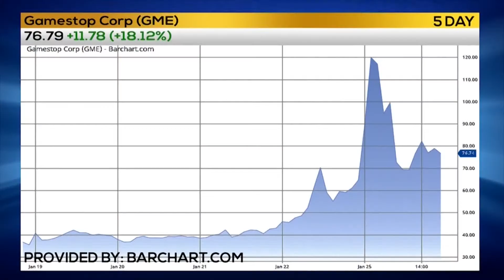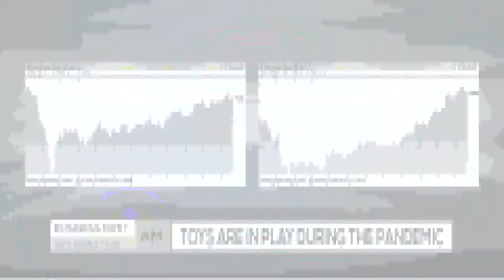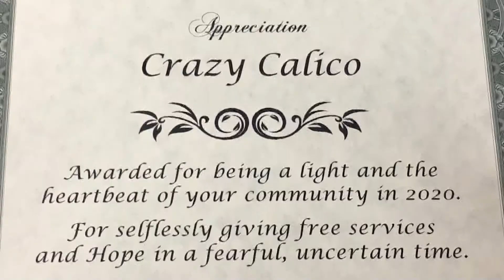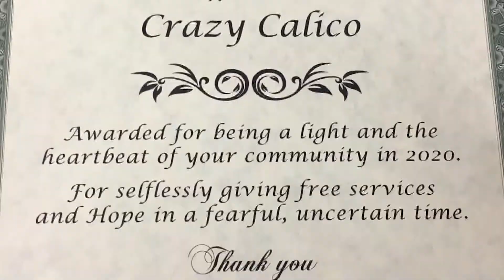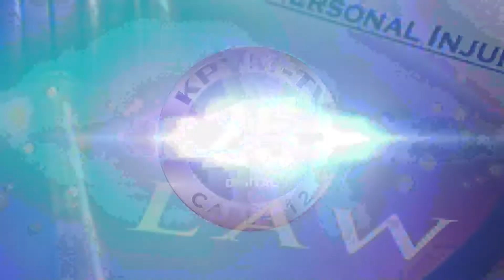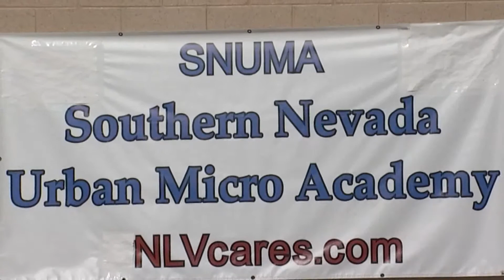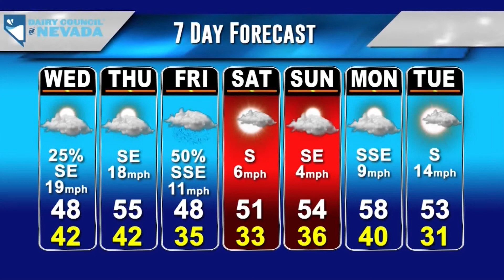KPVM Local News 25 01/26/2021